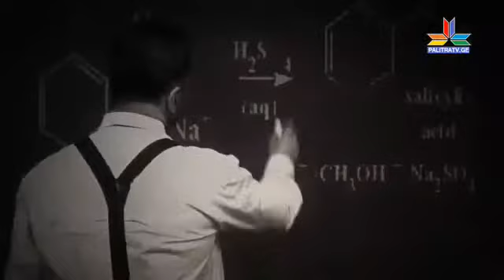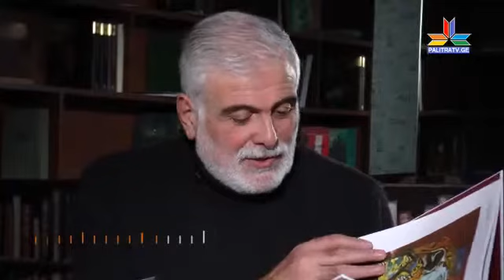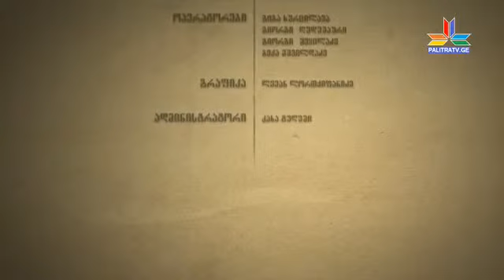გადაცემა "გვეთამაშე ჩვენ" - ზურა ცინცქილაძე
დღევანდელი გადაცემის მოთამაშეა ზურა ცინცქილაძე.